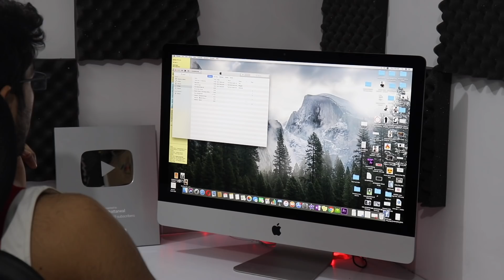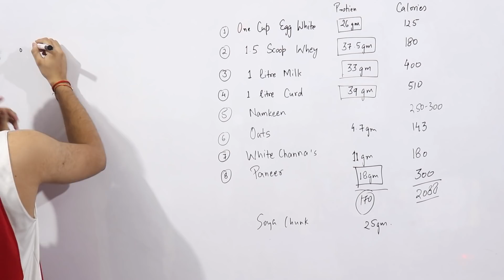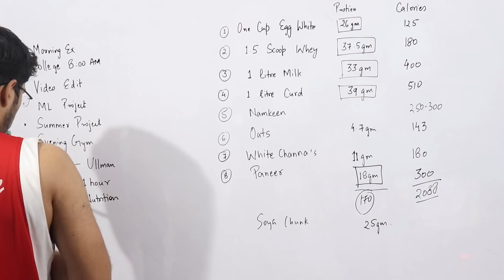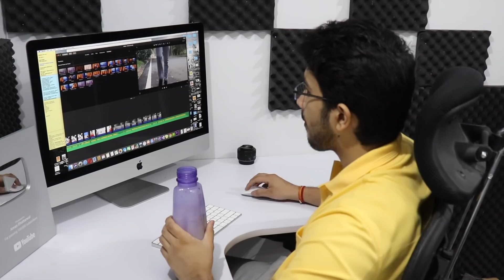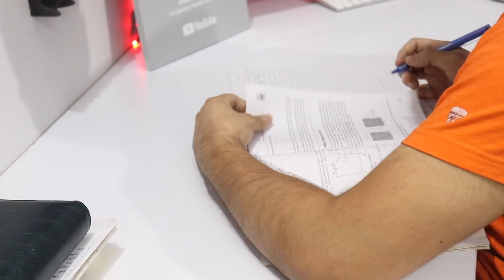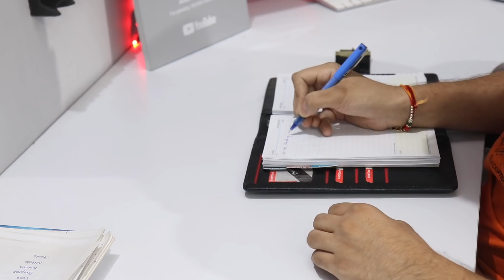College - My Morning Routine | 4AM - 9AM